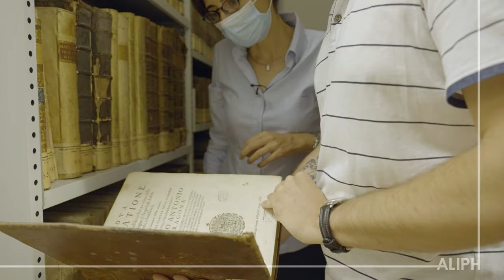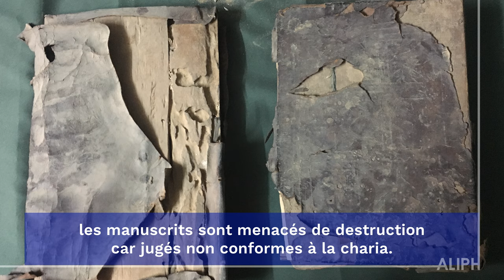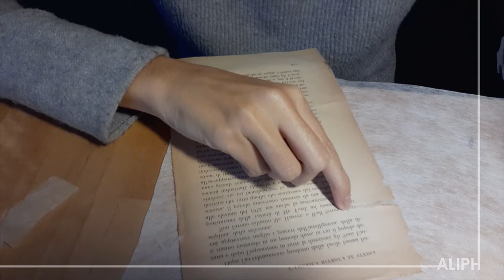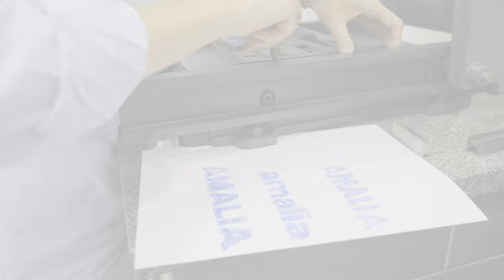A la rencontre de Maria Luisa, qui œuvre avec les habitants de Tombouctou à préserver les manuscrits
Maria Luisa Russo est conservatrice et restauratrice de livres et manuscrits anciens. Avec trois autres experts, elle a fondé en Italie l’association AMALIA afin de contribuer à la sauvegarde et à la mise en valeur du patrimoine des archives et des bibliothèques. Découvrez comment elle travaille avec les communautés et acteurs locaux, dans la région du Sahel, afin de contribuer à la sauvegarde des riches collections de manuscrits anciens.